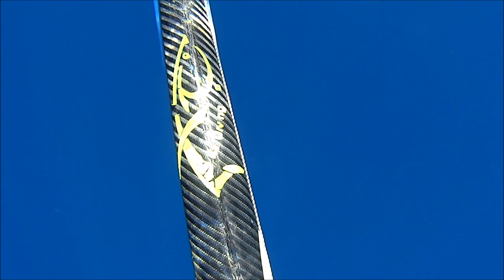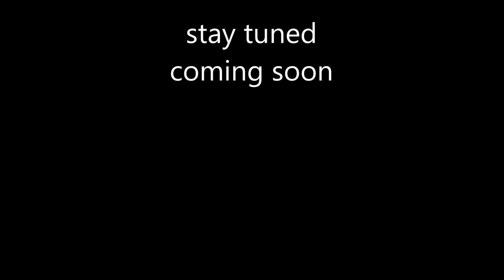07.Cyprus Deep Spearfishing - George Vasileiou - Asgatas (Trailer)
Deep Spearfishing Cyprus - George Vasileiou - Asgatas
Xt Diving Pro